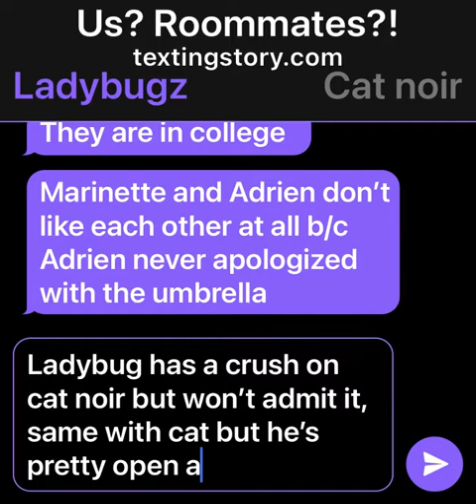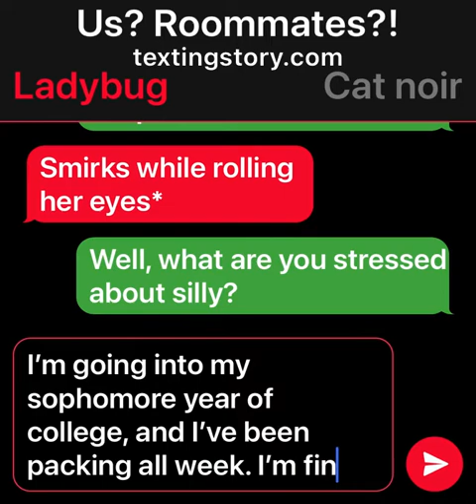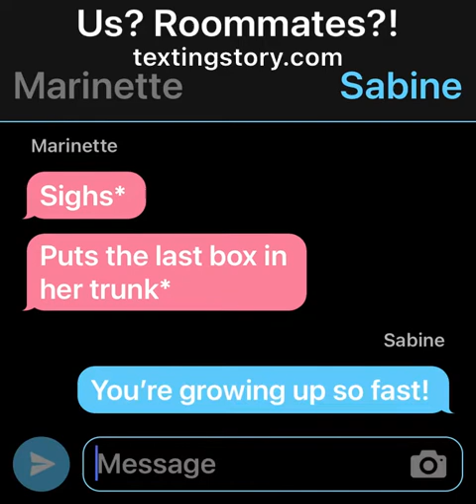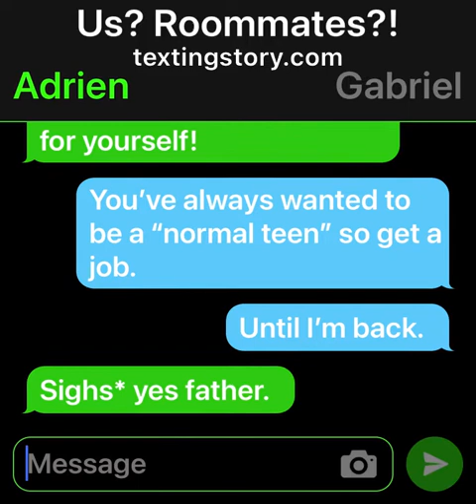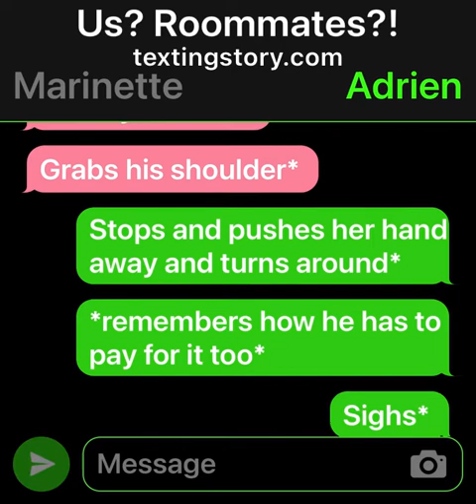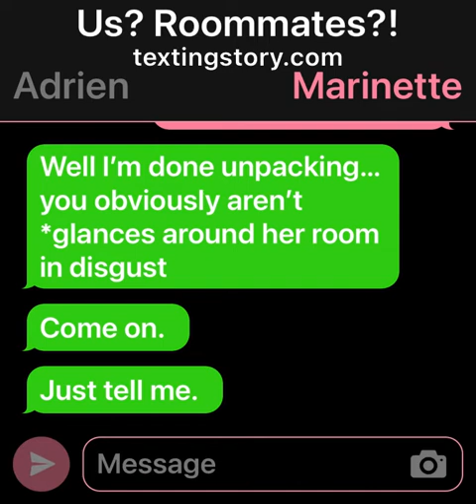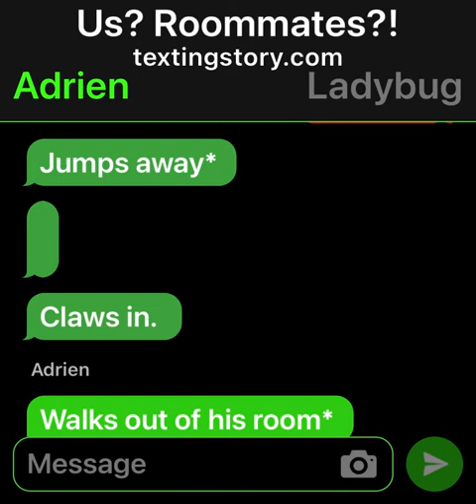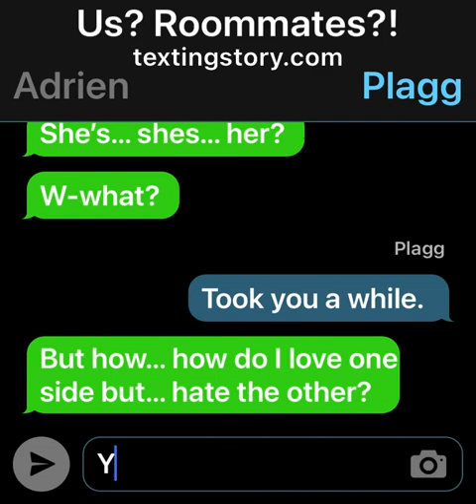Us? Roommates?! || MLB TEXTING STORY LADYNOIR/ADRINETTE PART ONE